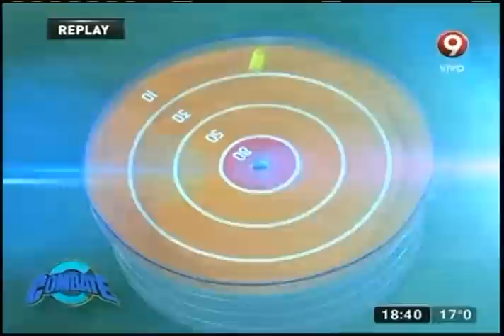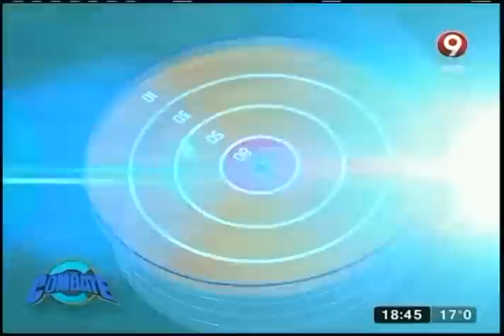"Golf aéreo" (26-06-2015)